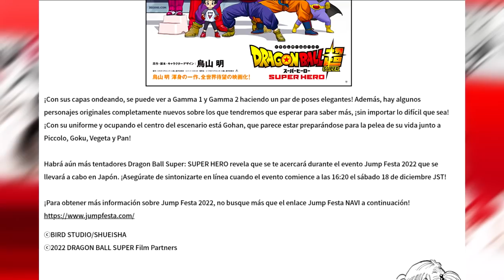Nuevo Trailer🔥GOHAN "EL PROTAGONISTA" de Dragon Ball Super: Super Hero!!?? 🔥Jump Festa 2022 | DBS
Estamos a muy poco para poder tener el nuevo avance y trailer de la película de Dragon Ball Super: Super Hero en la Jump Festa 2022, lugar donde conoceremos mas detalles sobre la cinta, y mas q7ue nada poder conocer algo que nos traería de regreso al protagonismo al Guerrero Definitivo, GOHAN.

Créditos miniatura.